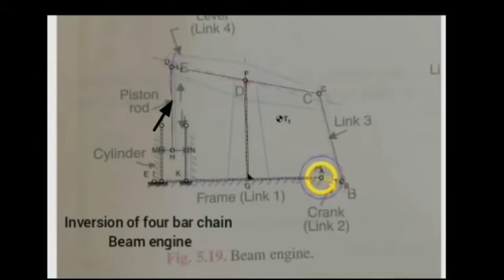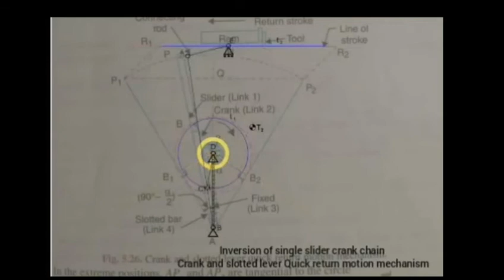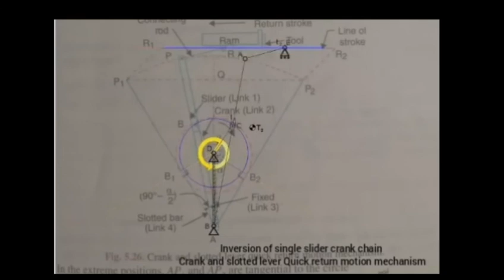Types of mechanisms | Diploma in mechanical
Learn about Types of mechanisms